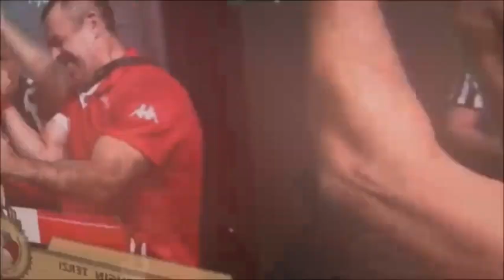Trestenik After Pull | Serbia vs Bulgaria | ft Gashevski, Nedalin Hristov, Canov and many more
🇷🇸 vs 🇧🇬

Share your thoughts and questions with us in the comments.